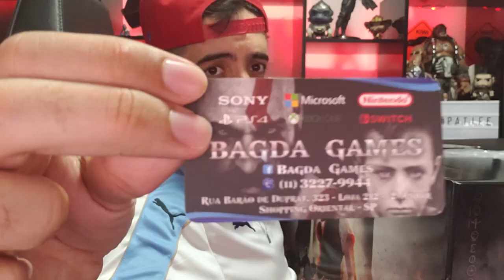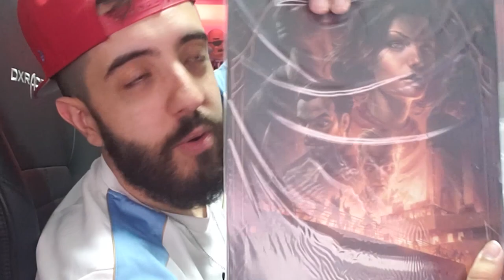A EDIÇÃO DE COLECIONADOR MAIS BOLADA DE TODAS!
Correção que fica no Shopping Oriental (ao lado da Pagé) na rua Barao de Duprat, 323
Unboxing BOLADISSIMO ein queridos?

--Máquina Gamer--
GeForce GTX 1080
I7 7700
16 GB Ram

Odyssey Z
GeForce GTX 1060
i7 8750
24 GB de RAM

É nóixx!